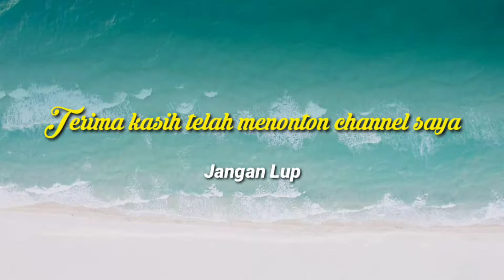Lanjutan Membantu Memindahkan Drum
Lanjutan Membantu pak Ipin Memindahkan Drum di Pabrik